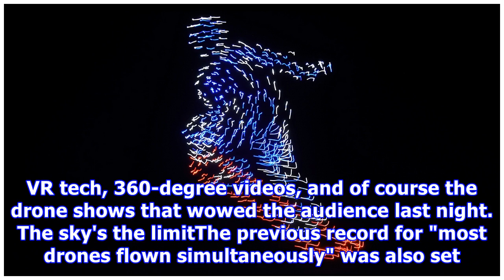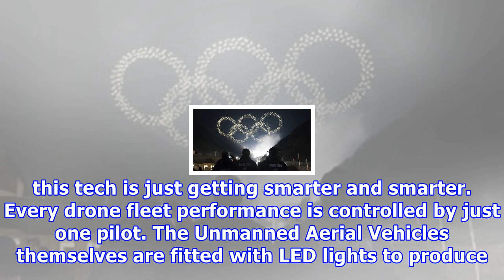Intel's drones broke a world record at the winter olympics opening ceremony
If you were ing the opening ceremony of the 2018 Winter Olympics in South Korea yesterday then you might have noticed a swarm of Intel-made drones lighting up the night sky at various points – and those intelligent packs of drones broke a Guinness World Record along the way. The record-breaking segment shown at the ceremony was actually pre-recorded, and featured a total of 1,218 drones flying together in sync, more than ever before. A smaller swarm of 300 drones also entertained the crowds live...